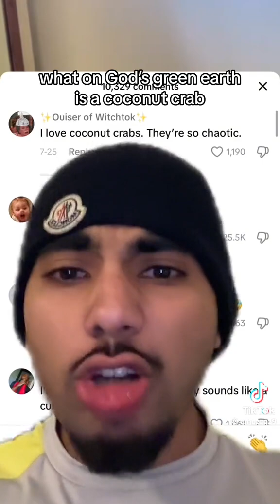Jurassic UK 13: cangrejo gigante de los cocoteros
El cangrejo de los cocoteros (Birgus latro) es una especie de crustáceo decápodo de la familia Coenobitidae, la única de su género; es el artrópodo terrestre conocido más pesado que existe (el cangrejo más grande por longitud es el cangrejo gigante japonés). El cangrejo de los cocoteros es una especie de cangrejo ermitaño, cuya habilidad característica es abrir cocos con sus fuertes pinzas para alimentarse de su contenido.